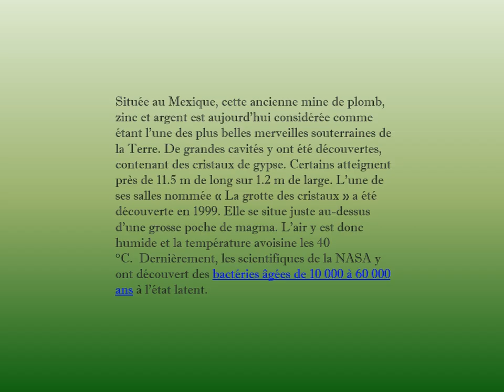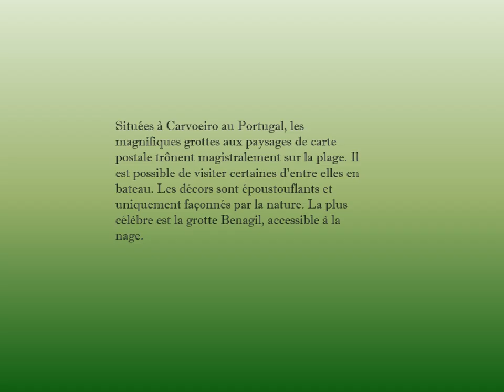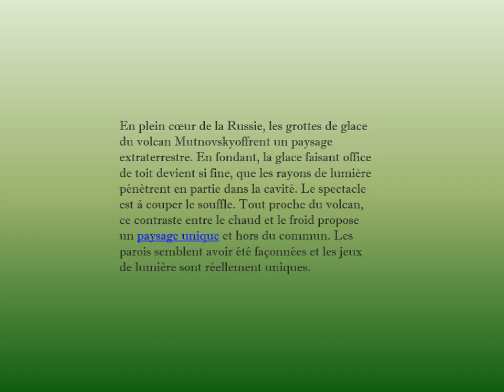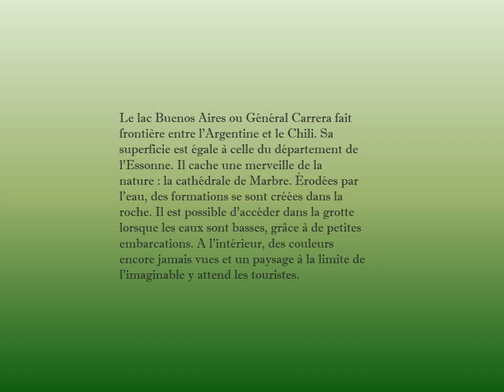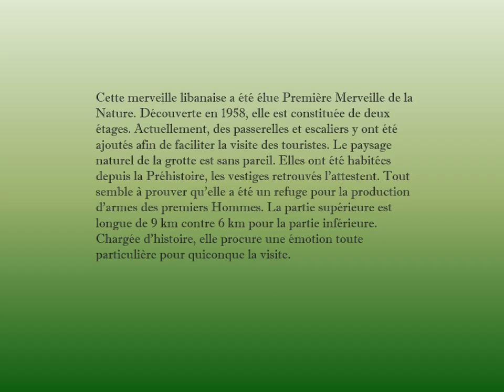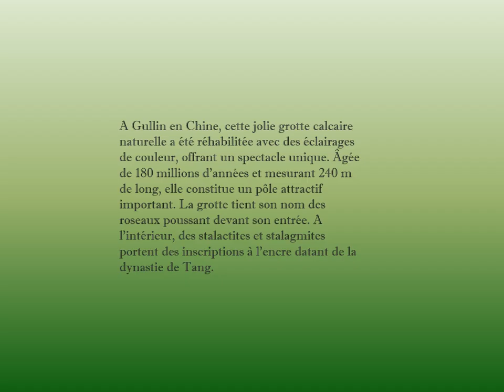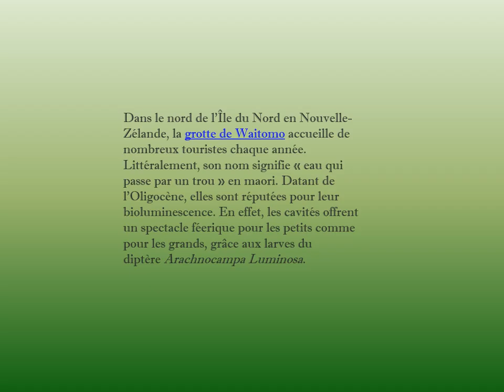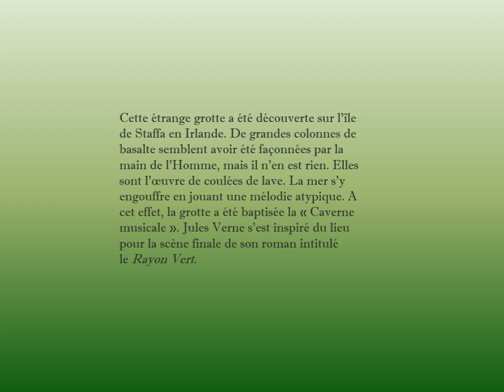SOMPTUEUSES GROTTES À TRAVERS LE MONDE